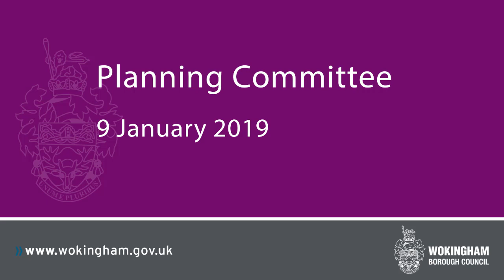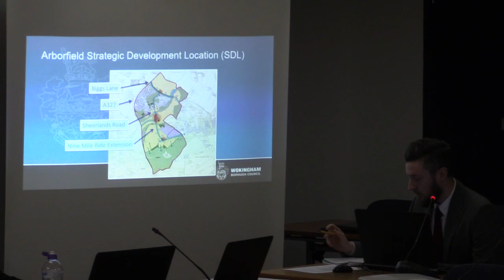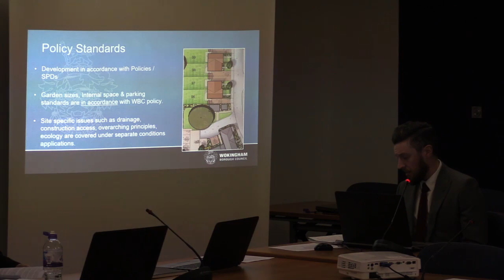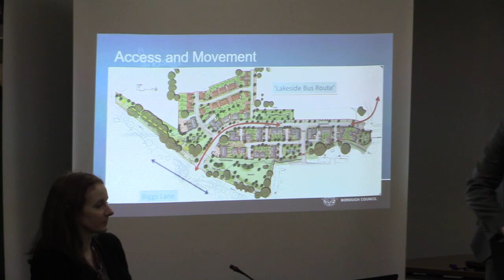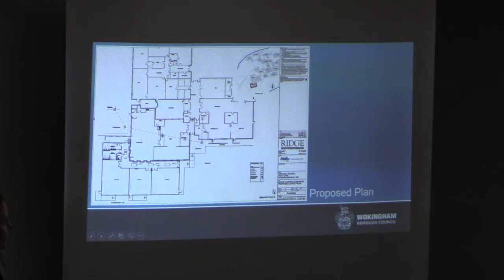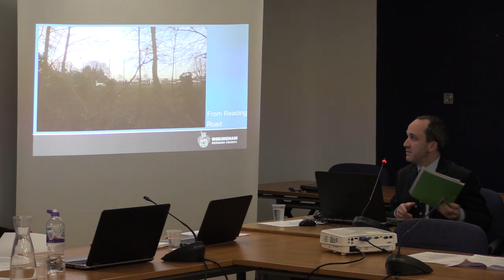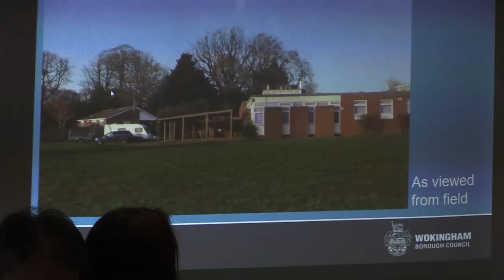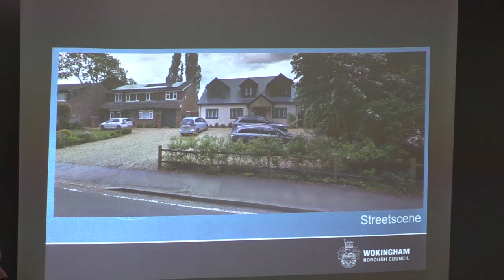Planning Committee 9 January 2019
Wokingham Borough Council's Planning Committee on 09.01.19. The agenda can be found on our